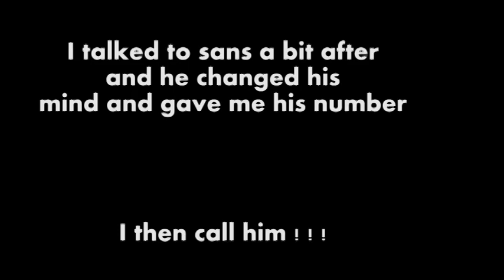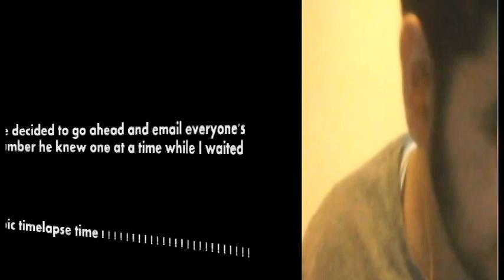SANS CALLED ME GIVES PHONE NUMBERS TO PAPYRUS CHARA FLOWEY AND FREDDY!!! FREDDY GOES SEXUAL (REAL)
I CAN'T BELIEVE THIS HAPPENED TO ME! THIS IS THE MOST AMAZING DAY OF MY LIFE! LET'S SMASH 50,000 LIKES AND I WILL LEAK ALL THEIR NUMBERS ! ! ! ! ! ! COMMENT WHAT YOU THINK OF THIS VIDEO!

This video is a skit. You can’t call fictional characters.